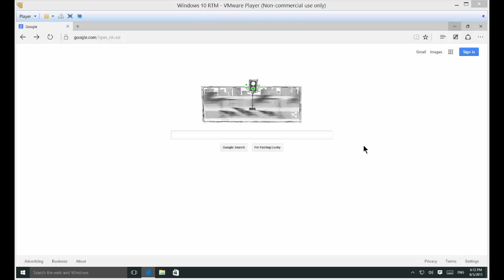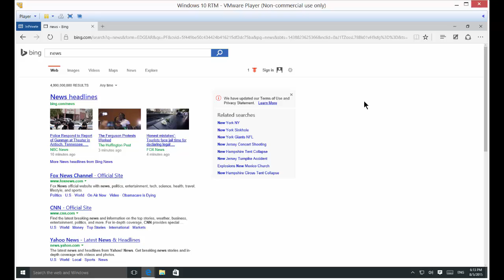How to browse the web privately in Windows 10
Author, teacher, and talk show host Robert McMillen shows you how to browse the web privately in Windows 10. Be safer online by hiding your identity using private browsing.